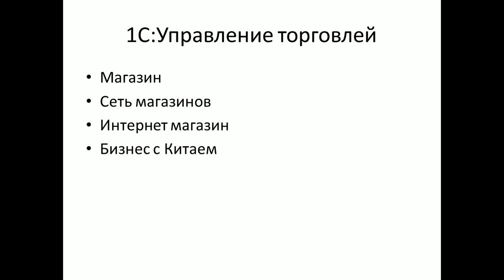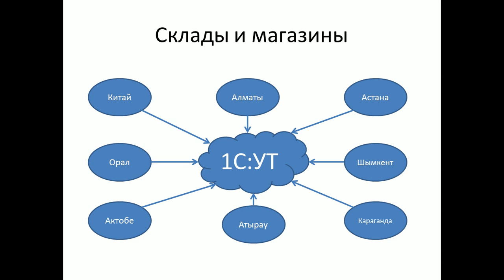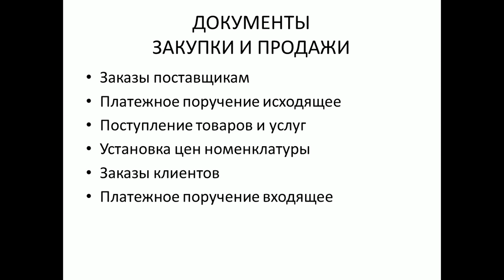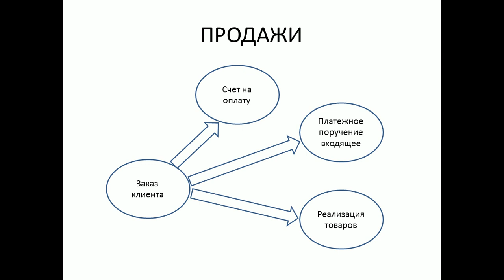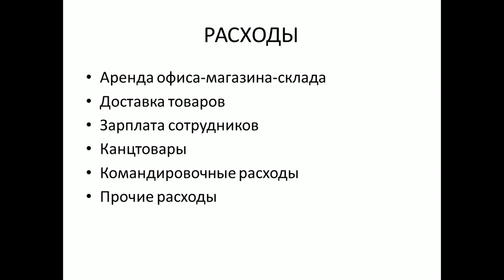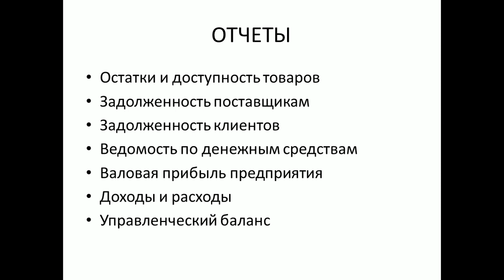Саудамен айналасатын адамдарға арналған 1С Управление торговлей для Казахстана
Видео курс по 1С Управление торговлей для владельцев и продавцов «Оптово-розничных магазинов».